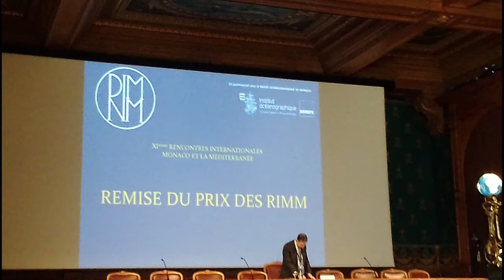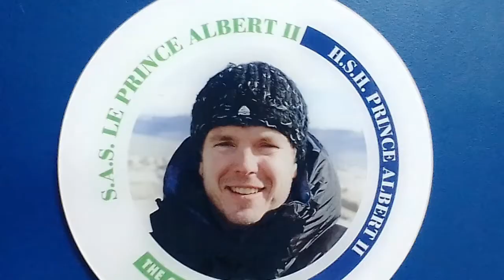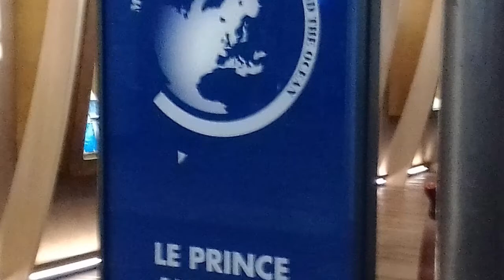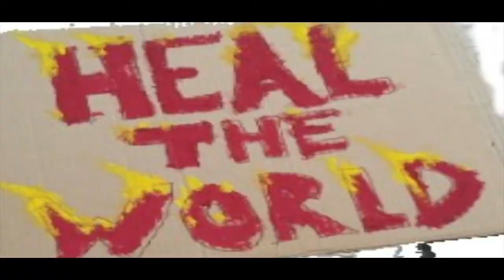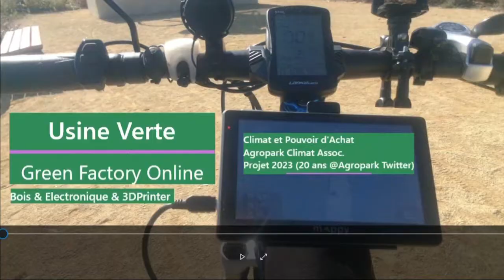2022 Springtime Monaco Ocean Museum RIMM Conf, Turtle Island; Palace, Port, Formula1, FormulaE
ad-free, no interruptions during video !
RIMM Mediterranean Conf Monaco 2022
Prince Albert II   Princess Caroline Of Monaco
Hubert Vedrine  Geopolitique Mediterranean Sea 2022
What's New Springtime Monaco Ocean Museum, Turtle Island; Palace, Port,
Formula1, FormulaE electric Racing
Princess Caroline of Monaco, aux côtés du prince Albert II pour leur chère Méditerranée RIMM 2022